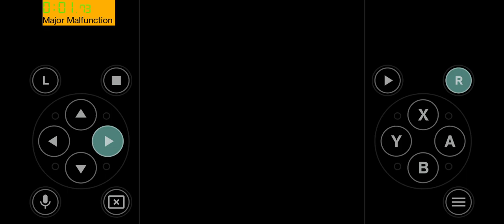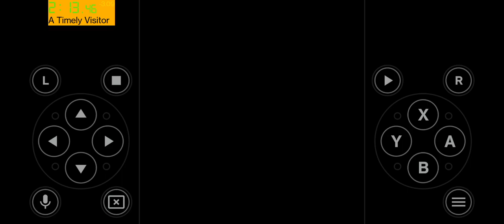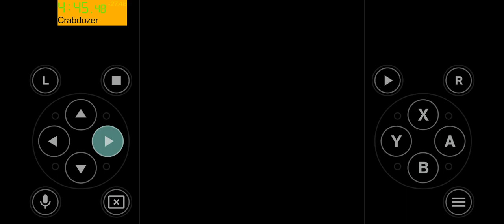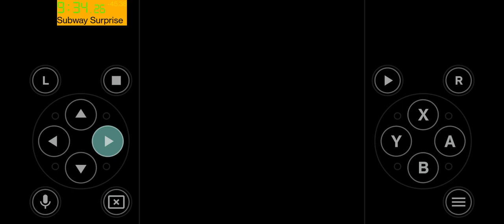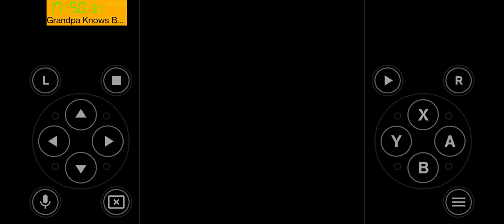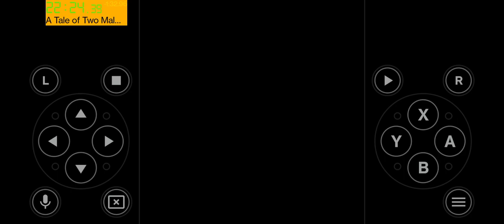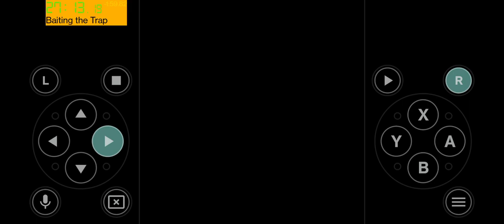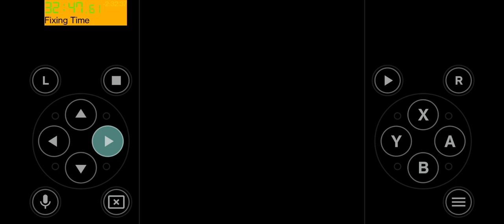Ben 10: Omniverse (DS) - Any% Speedrun in 35:27.96 (WR)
New WR coming through!
Figured out some much better routing this time, mainly using more supers, and getting better grouping.

Of course, a lot still went wrong, just barely preventing me from getting sub-35, but this is a run that I'm very content with.

Now to see if I can get sub 2 hours for 100%...